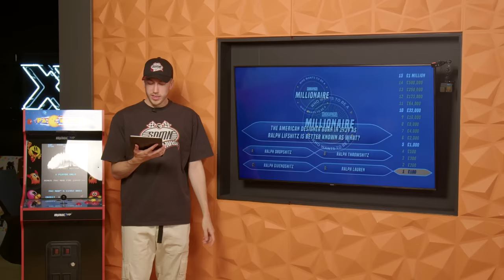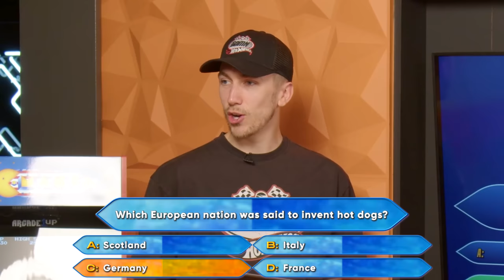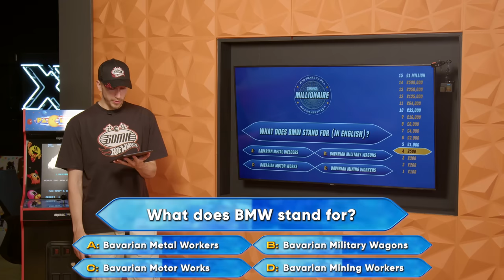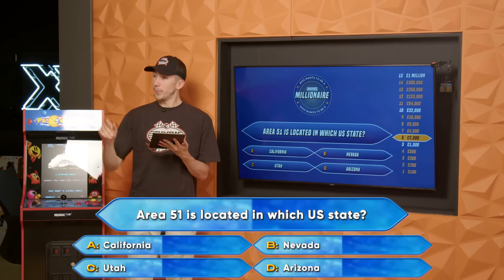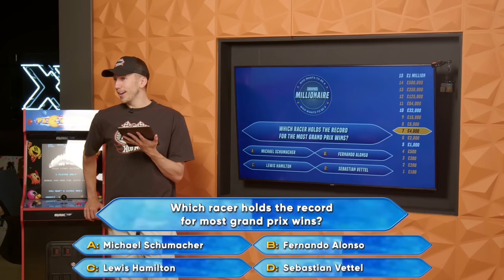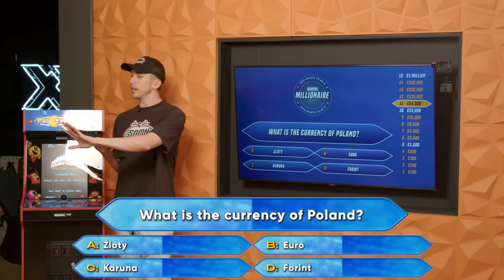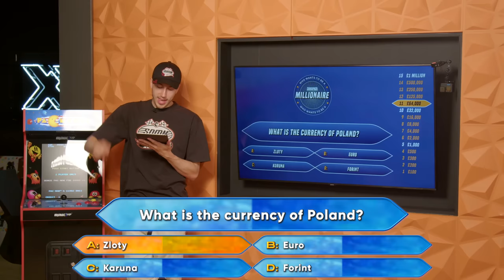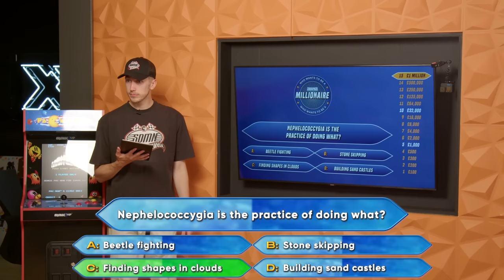SIDEMEN WHO WANTS TO BE A MILLIONAIRE 3